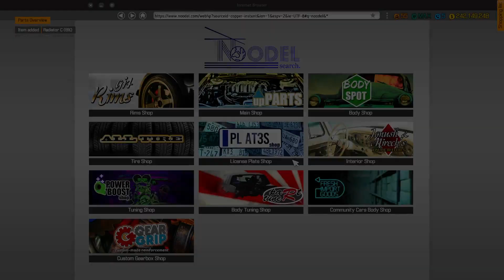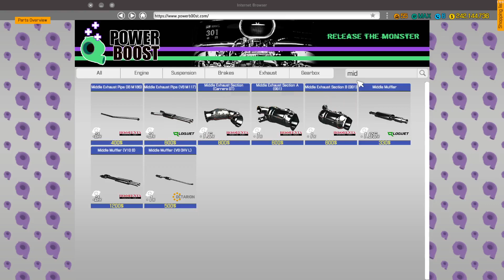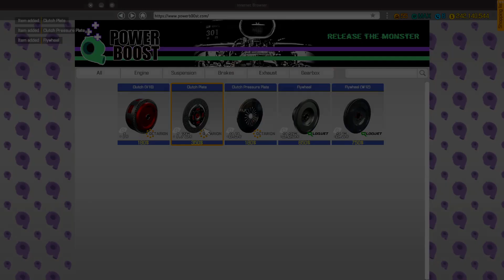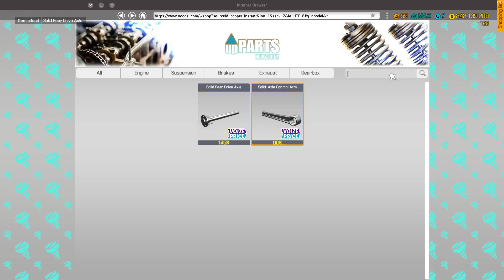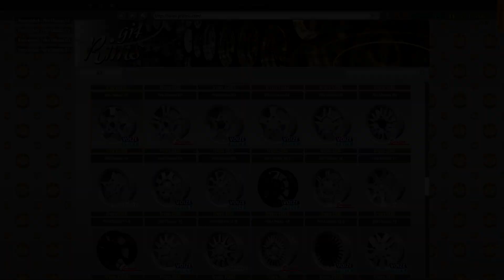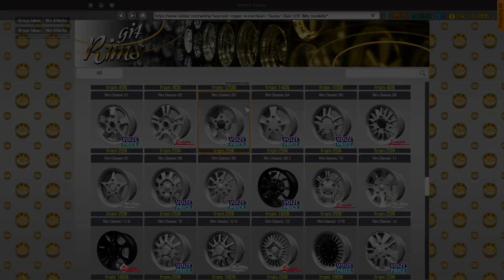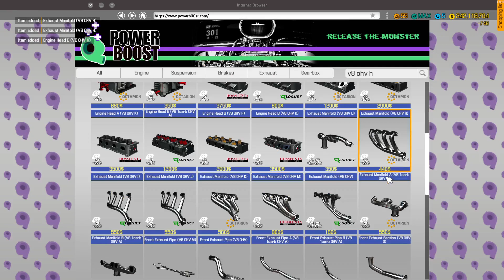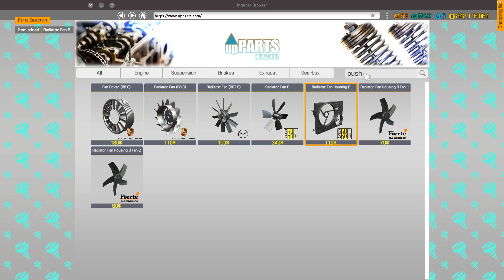Junkyard Pickups #162 - Car Mechanic Simulator 2018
In which I continue to work on clearing my backlog, and succeed in making a lot of money.